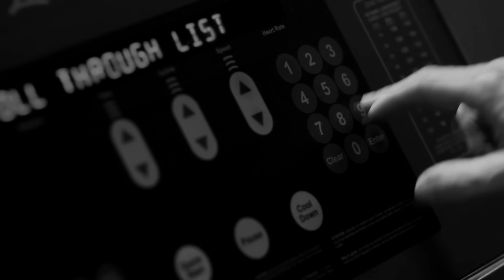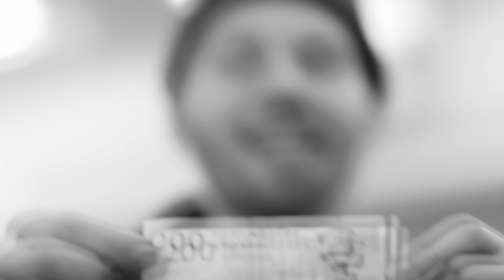Raske Penge og Klumben: "Rundt"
Videoen er instrueret af Raske Penge, Kamilla Bruus og Yaqup Oxbjr. Filmet af Theis Mortensen, klippet af Kamilla Bruus og animeret af Yaqup Oxbjr og Benjamin Nielsen
Mange tak til: Istanbul Bazaar (Frederiksborgvej), Fresh Fitness (Esromgade) og Alis Bageri (alibageri.dk). For ikke at glemme Natalia, Jes og Lars.
Sangen er produceret af Klumben (og Raske Penge), indspillet i Ragnhildegade 1 og mixet af 2000F i Moremax Studios. Masteren er skåret af DJ Hvad hos Kommunal Dubplate Service på Kapelvej 44. Og pladen er udgivet af Kontrafon Plader.